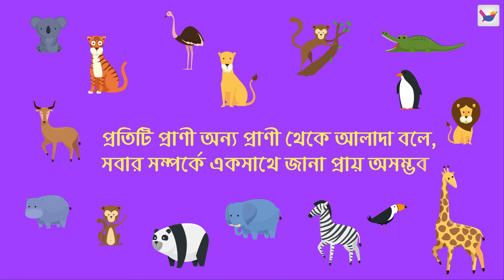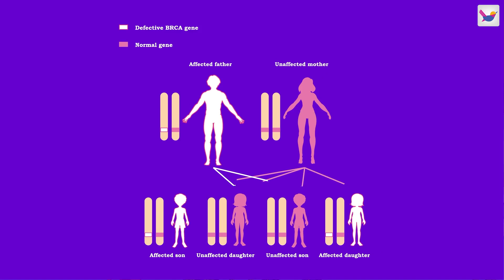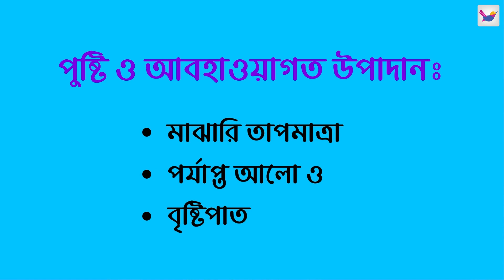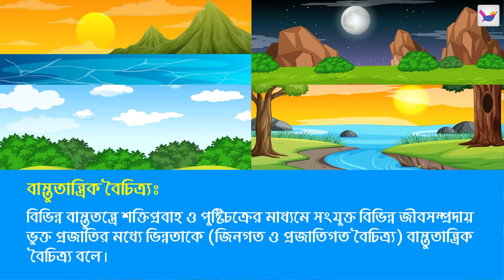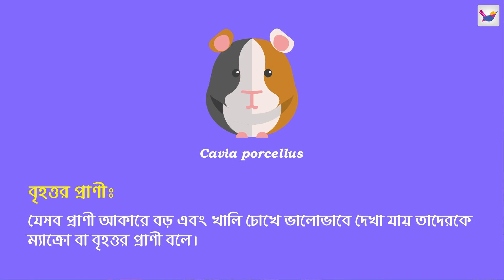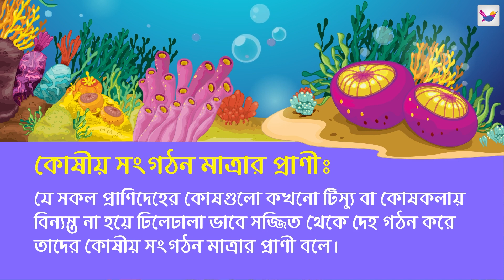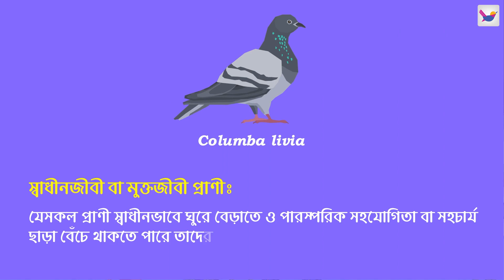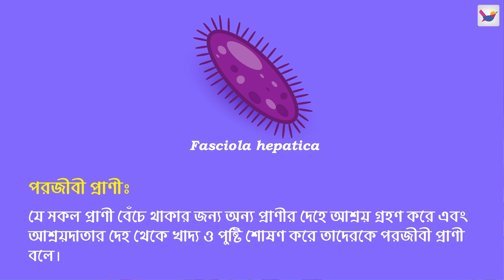প্রাণিবৈচিত্র্য ও শ্রেণিবিন্যাস | HSC Biology 2nd | Shikho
এতে পাবে,
🎥 ৯৩টি অ্যানিমেটেড ভিডিও
📒 ১৪৭৬টি স্মার্ট নোট
❓১৬০টি কুইজ
✅ ৮৬টি টেবিল ও ডায়াগ্রাম